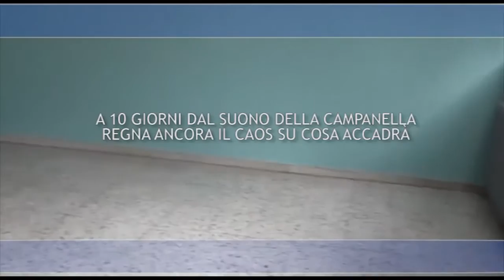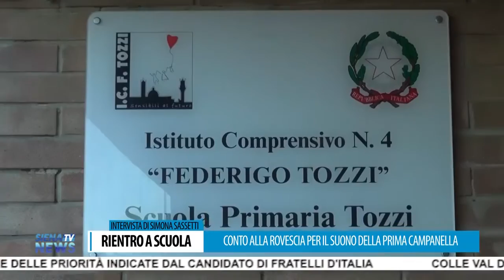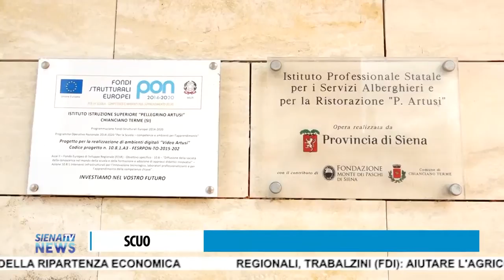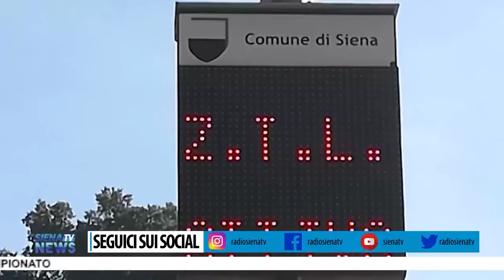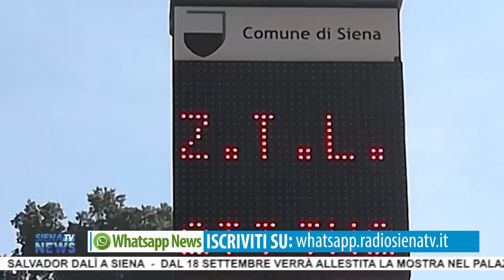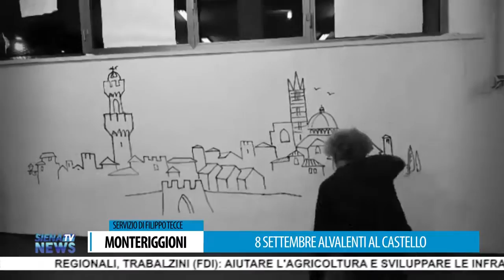RadioSienaTV Notizie 04092020